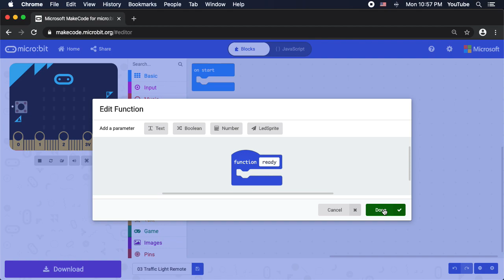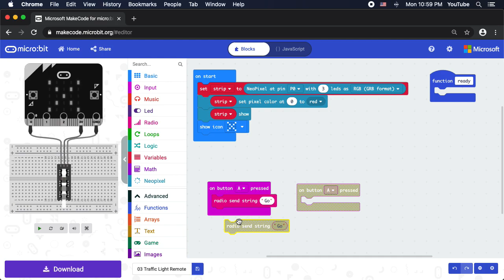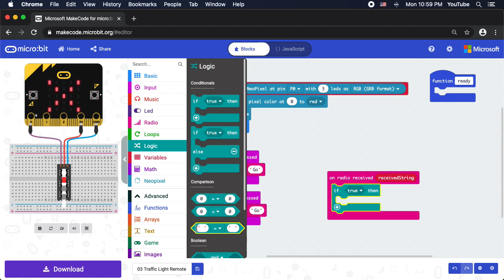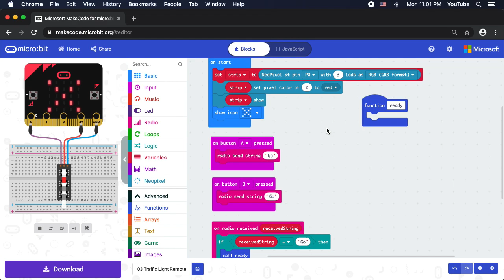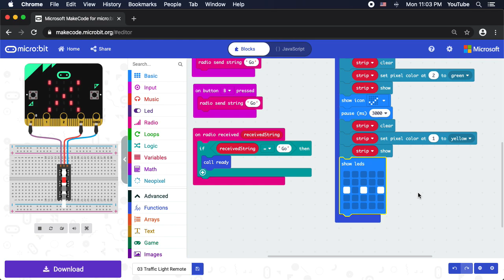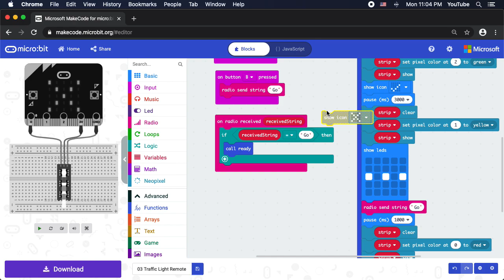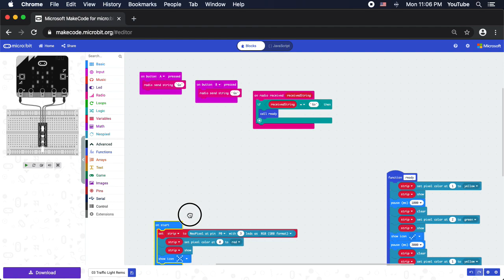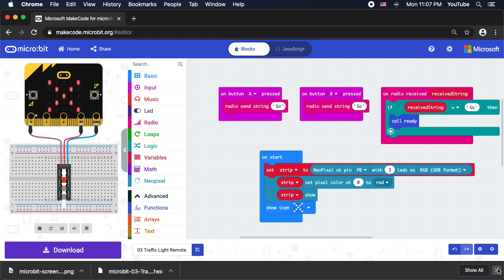Step 03 - Traffic Light Remote